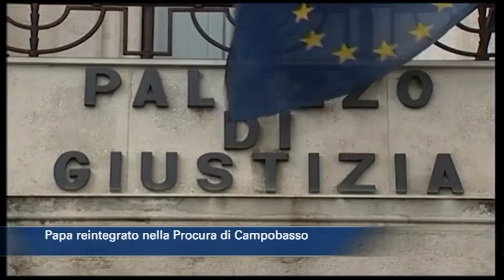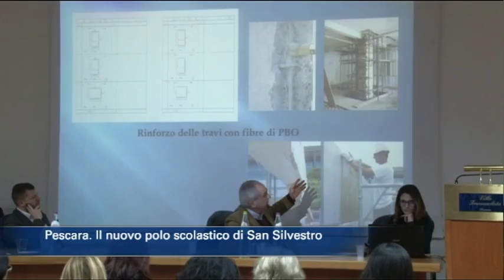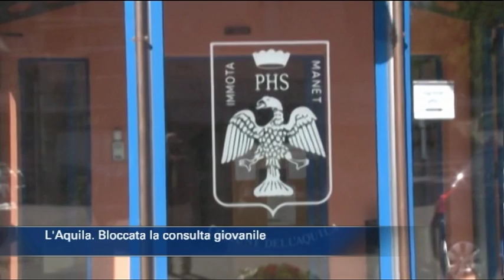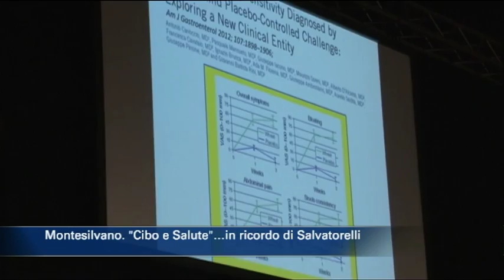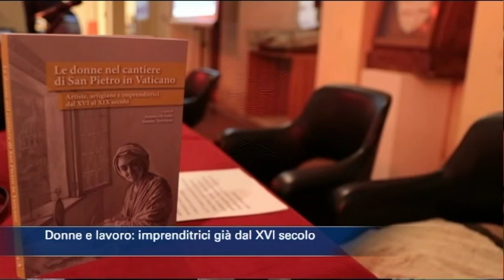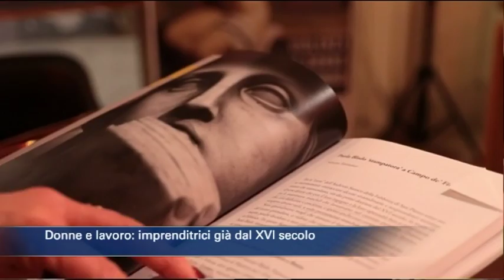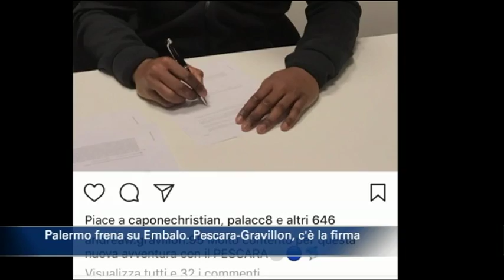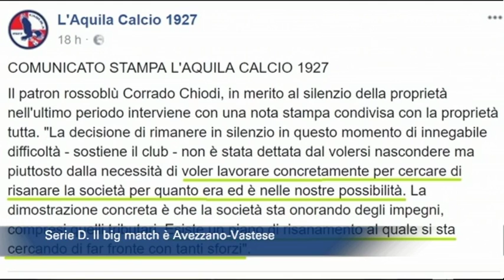TgSei edizione delle 14 di sabato 13 gennaio 2018